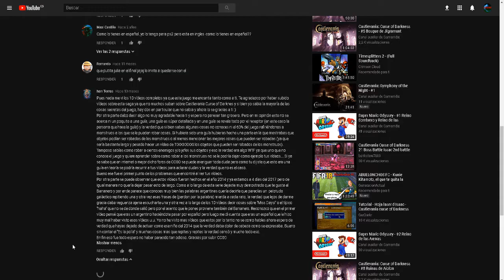Opinión - Copyright, Likes y Dislikes